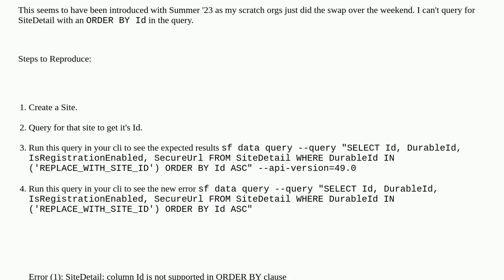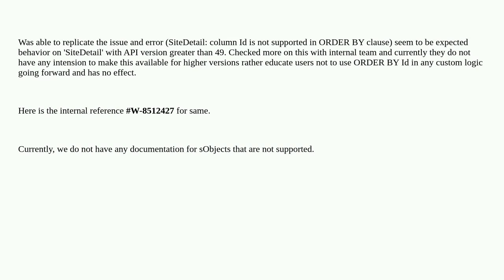Salesforce: Salesforce Bug: Cannot Order By Id on SiteDetail after API Version 49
Salesforce Bug: Cannot Order By Id on SiteDetail after API Version 49

A special thanks goes out to the awesome community

  soql